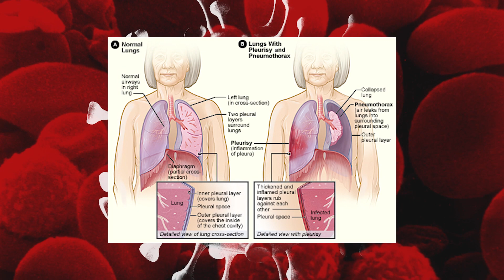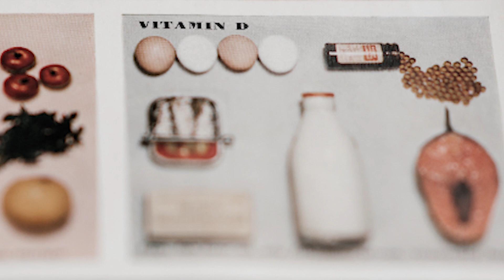Vitamin D VS COVID-19 | Ang katotohanan sa COVID-19 | Kunyu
Alamin natin ang koneksyon ng Vitamin D sa pagsugpo ng COVID-19. Ano ba talaga ang dahilan sa pagkamatay dahil sa COVID-19. Aalamin natin ang katotohanan diyan mga bro.

Para makatulong tayo sa pagsugpo sa COVID-19, kailangan muna nating mas maintindihan ang mekanismo ng sakit. Bakit ba namamatay ang mga tao sa COVID-19 at sa ibang coronavirus related disease?

Kunyu

Kaalaman sa COVID-19.
Kaalaman sa coronavirus.
Kaalaman sa Vitamin D.
Kaalaman sa science.

Blue Sky Knowledge or BSK is an independent youtube channel producing educational and entertaining videos. BSK entertains the curiosity of the people about anything under the sun; under the blue sky rather such as trivia, general information, general knowledge, general education, analysis, how to, science, facts and etc. Blue Sky Knowledge's content is intended for all audiences of different ages. Blue Sky Knowledge tries to maintain humor with decent quality of information and materials to live with our mission of creating an environment of learning while having fun. Keep on learning while having fun under the Blue Sky Knowledge.